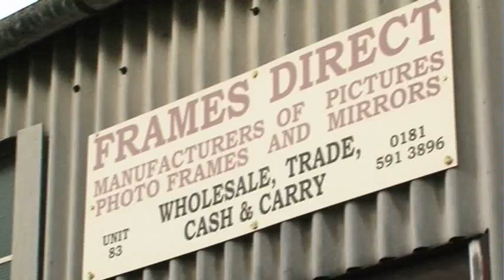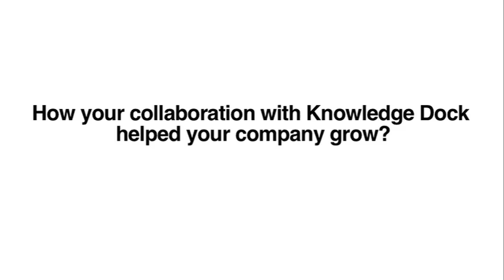John Burgess-Frames Direct.mp4